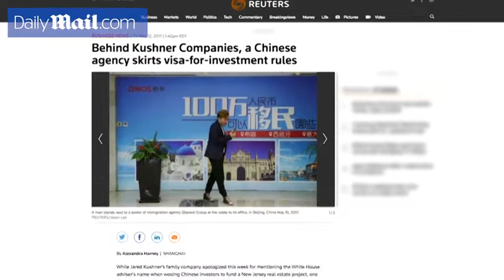President Trump defends son-in-law Kushner amid reports of Russia scandal - Daily Mail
President Donald Trump subtly defended his son-in-law in a Tuesday morning tweet that endorsed an article on Jared Kushner's alleged attempt to open up a back channel with Russia. Trump retweeted a Fox News article that quoted an anonymous source as saying Kushner's secret communications with a Russian diplomat were about Syria. The source told Fox the Russians, not Kushner, asked for a secure line to the Trump administration to talk about the conflict there.